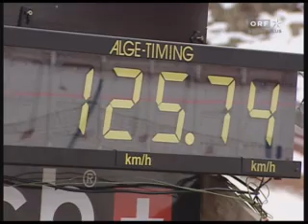FIS WC SPEEDSKI 2007 - KULM /BAD MITTENDORF - part 2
FIS WC SPEEDSKI 2007 - KULM /BAD MITTENDORF - part 1
From: xspeedski
Views: 0